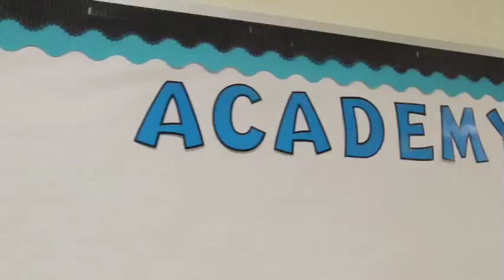Cutting Edge School In Tecumseh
Tecumseh Vista Academy Principal Paul Bisson talks to The Windsor Star at an open house for the new school, which boasts features like roof-top solar panels.